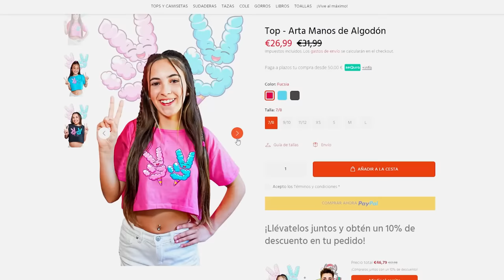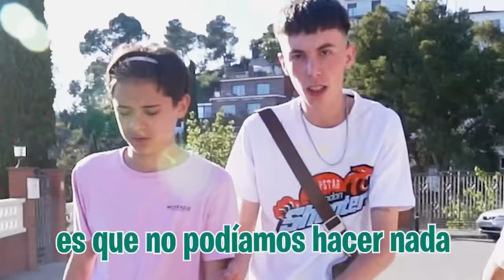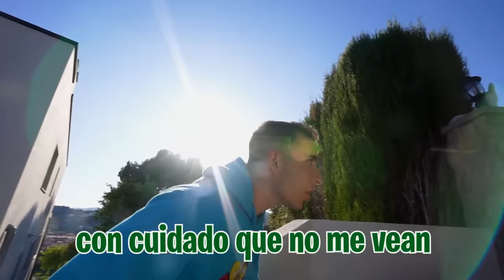MI PADRE CAPTURA A LOS ABUSONES Y LES PEGA UNA PALIZA...*su venganza!*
Mi padre está en casa y está cansado de que los abusones venga a la Máximo House para liarla así que hoy está decidido a acabar con ellos y ha hecho un plan para ellos.